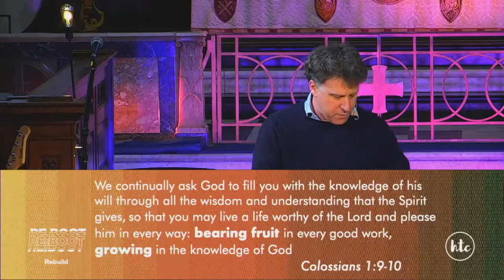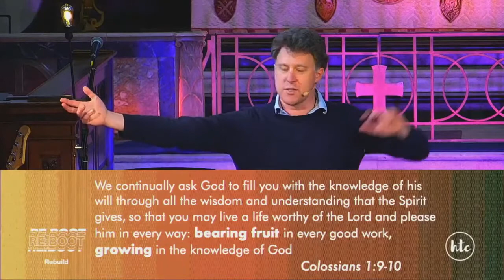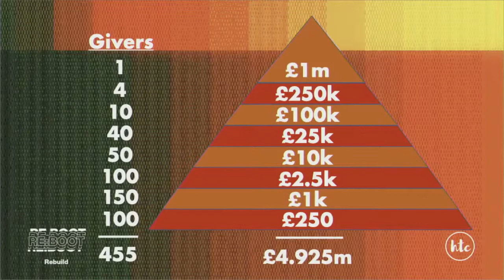Rebuild - Jago Wynne - Reboot: Sunday 23rd May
In the final sermon in our Re:boot sermon series, for Pentecost Sunday, Jago speaks on the importance of desiring gospel growth, and the paradox that to actually see growth delivered, we need to desire other things more than growth. As we long for a rebuilding of God's church across South London, that will include a longing to see God rebuild us by the power of His Spirit.

Colossians 1:1-14